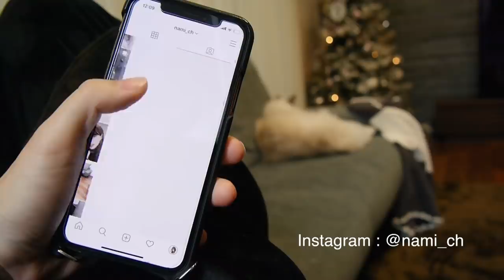【臨月】パジャマで過ごすとある一日【Vlog#42】クリスマス準備🎄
愛用品載せてます♡

メイク、ファッション、料理、VLOG 、育児、猫、購入品など、ライフスタイルをアップしている一児のママです。

Nami channel ♡